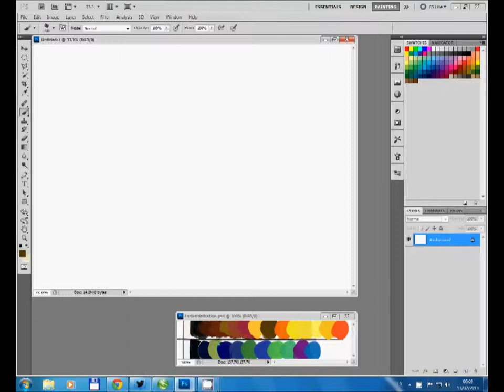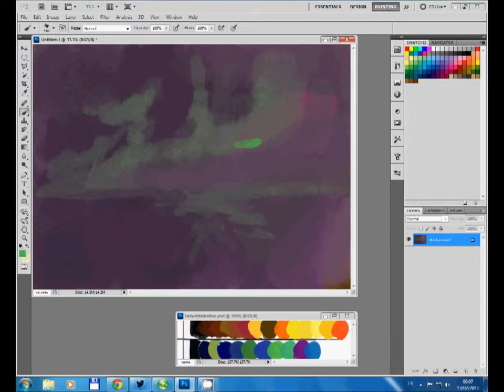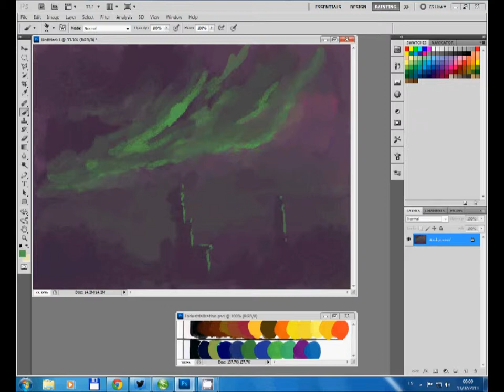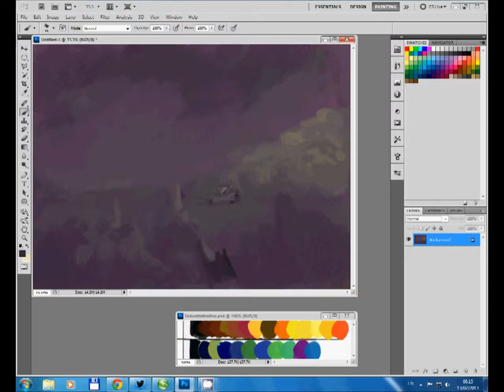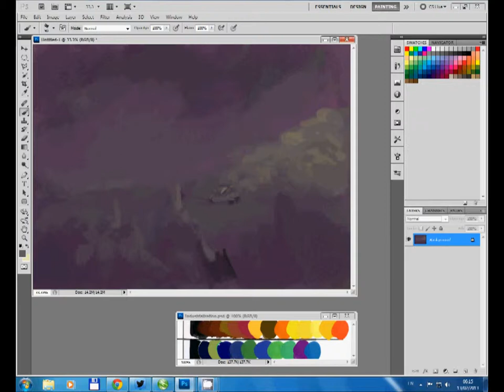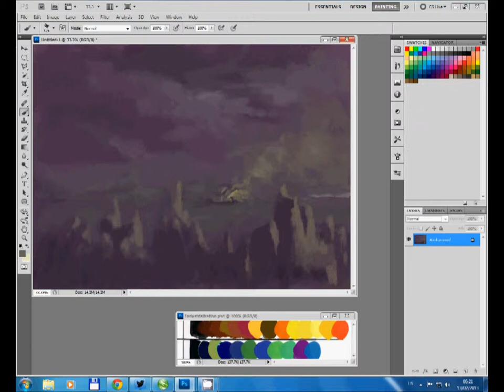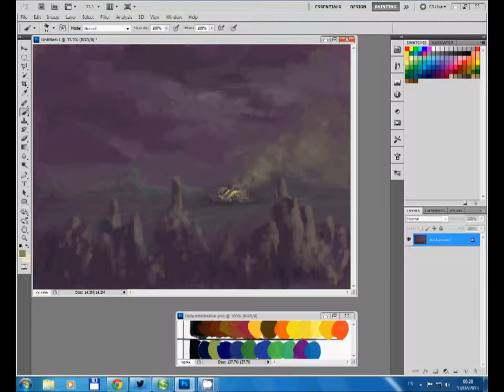CHICKEN10: Racing on the Poison Sands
Speed painting to the Techno Chicken podcast ep. 10.
Triple speed of original 24:52